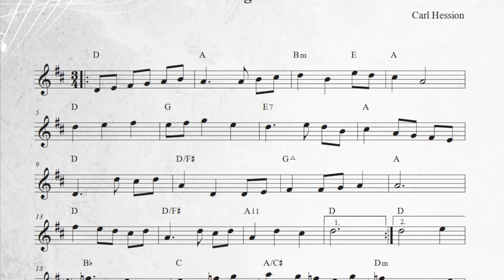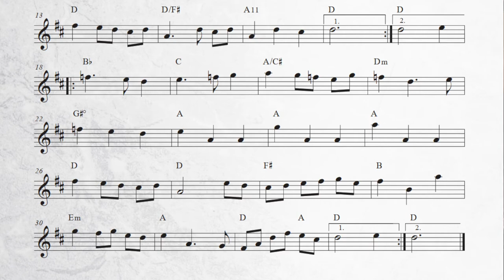A granddaughter's dream [comp. Carl Hession], waltz / Eimear Coughlan, harp